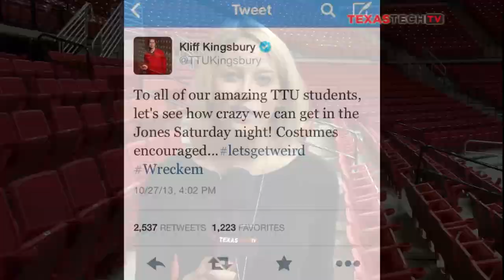Red Raider Roundup: Coach Kingsbury says letsgetweird on Saturday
With a top-15 showdown set for 6pm (CT) in Lubbock on Saturday, Coach Kingsbury is asking fans to extend Halloween just a couple more days.